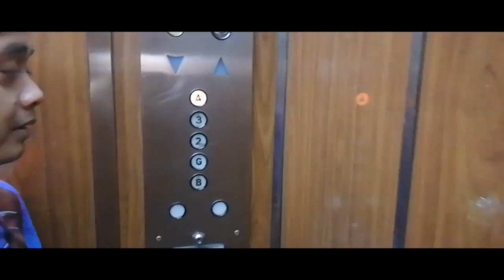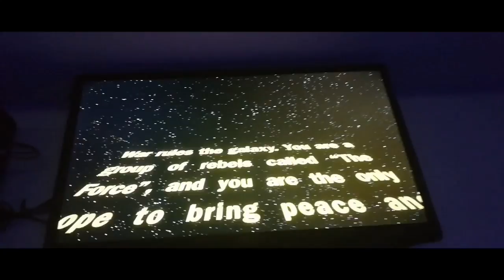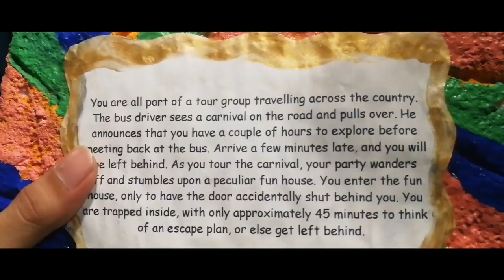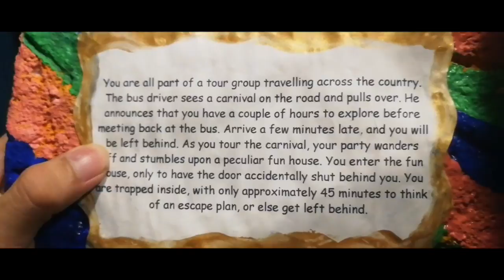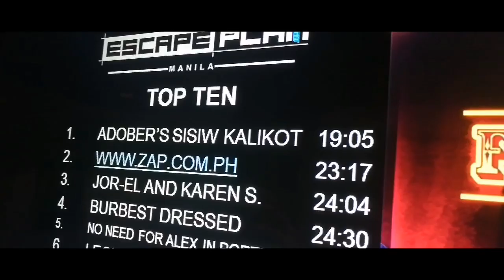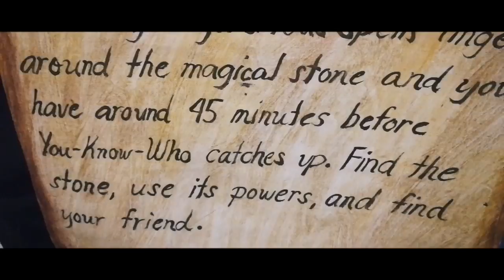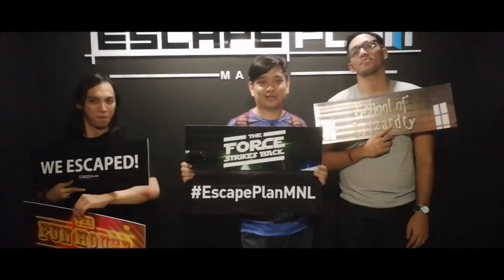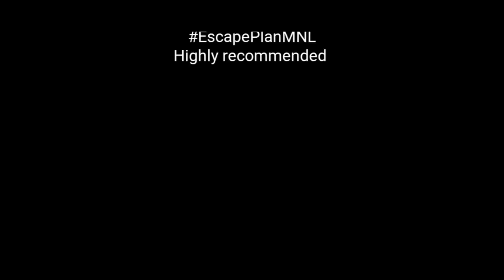Number 1 at EscapeRoomMNL for the fun house room - Adobers Sisiw Kalikot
An Adober Studios Special Ad